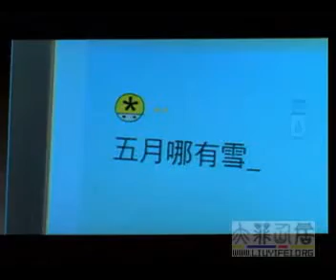劉亦菲[2005.07.13]五月之戀花絮.wmv